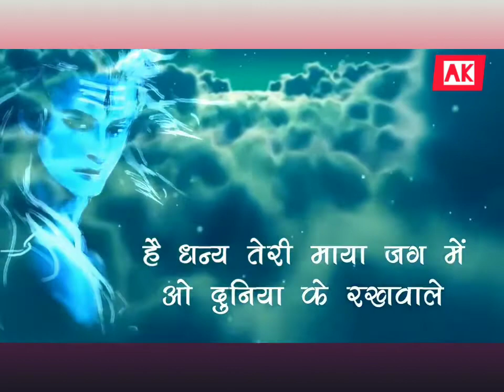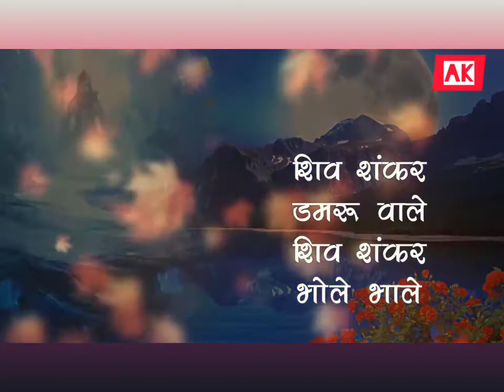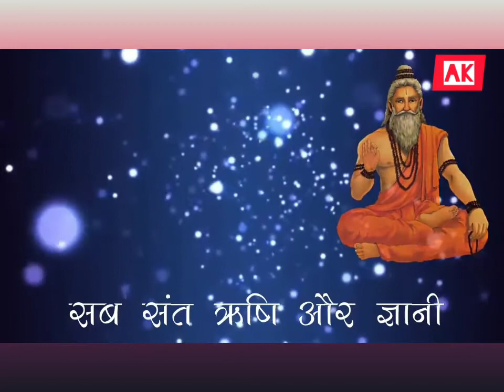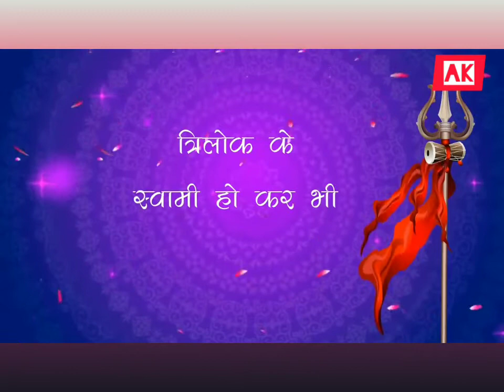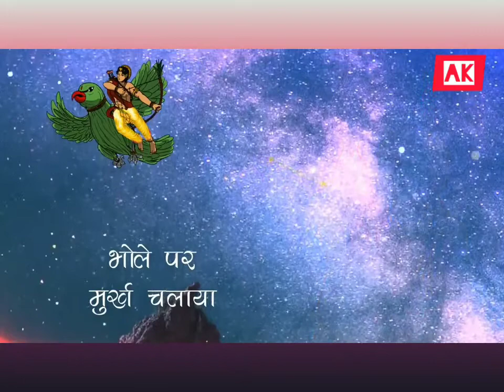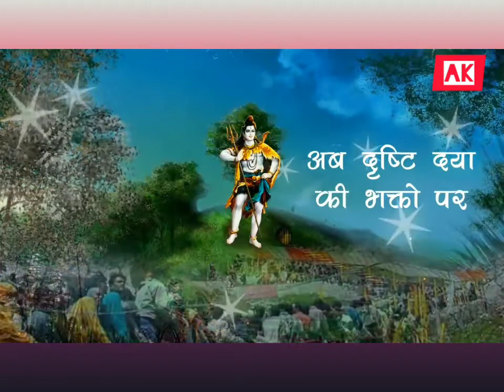Shiv Shankar Damru Wale💗 beautiful bhajan💗 Lakhbir Singh Lakkha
bhajan : Shiv Shankar Damru Wale
singer  : Lakhbir Singh Lakkha
director  : Sohan loal
Lyrics : Ramlal Sharma